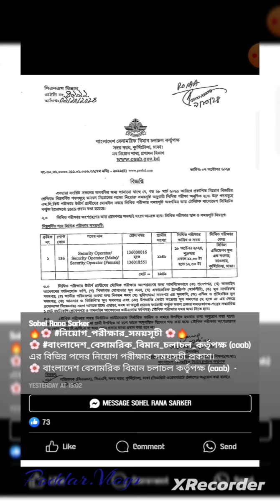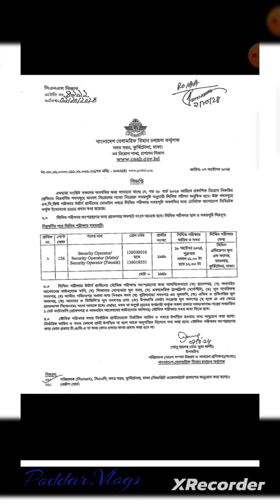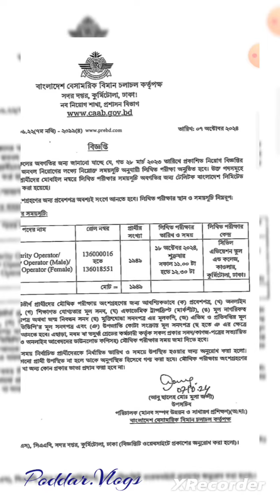বেসামরিক বিমান চলাচল কর্তৃপক্ষ এর লিখিত পরীক্ষার সময়সূচি প্রকাশিত হয়েছে...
বেসামরিক বিমান চলাচল কর্তৃপক্ষ এর লিখিত পরীক্ষার সময়সূচি প্রকাশিত